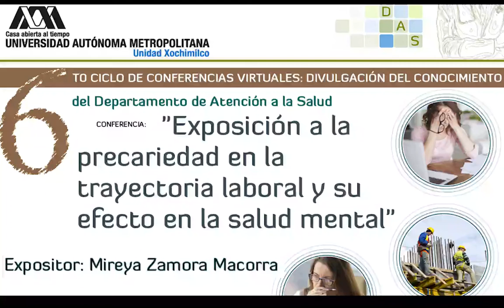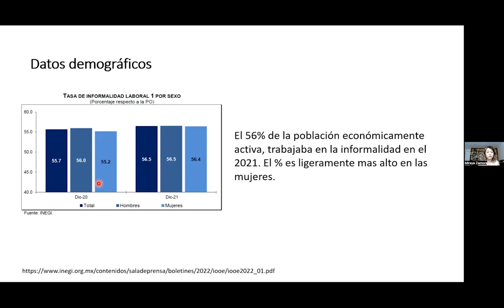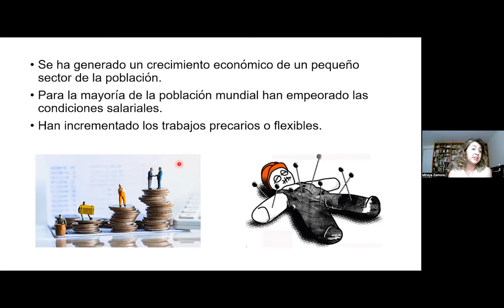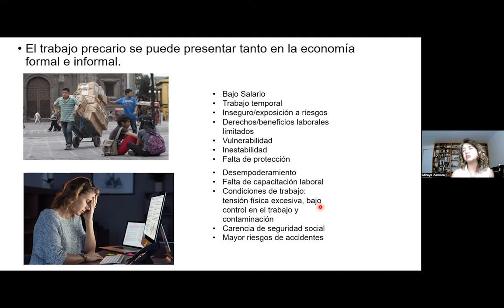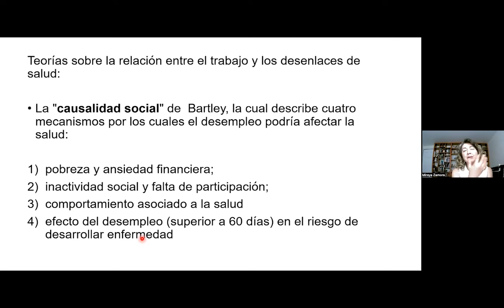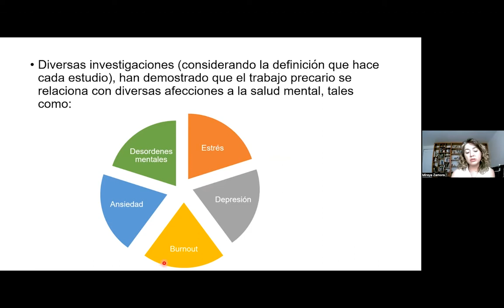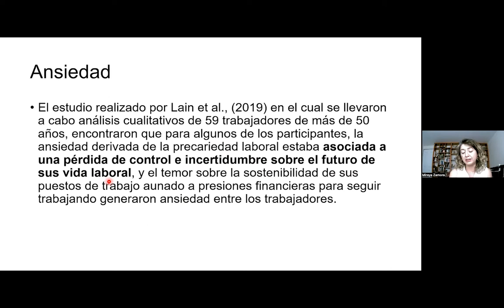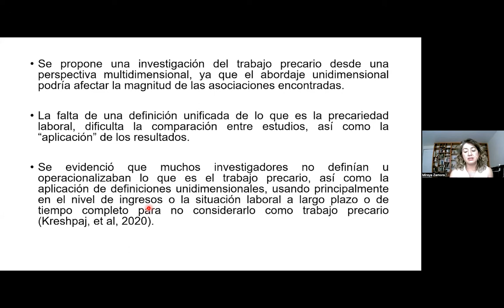Exposición a la precariedad en la trayectoria laboral y su efecto en la salud mental. Dra. Mireya Z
6to. Ciclo de Conferencias virtuales: Divulgación del conocimiento.